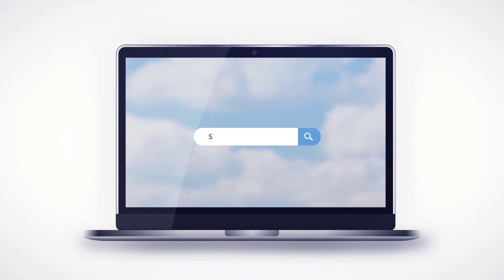Shnayim Yomi - Yitro - Rivi'i - #4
Featuring:
Rabbi Yaakov Moskowitz
Yeshiva Toras Chaim Toras Emes
Motivational Speaker
Miami, FL

ShnayimYomi.org